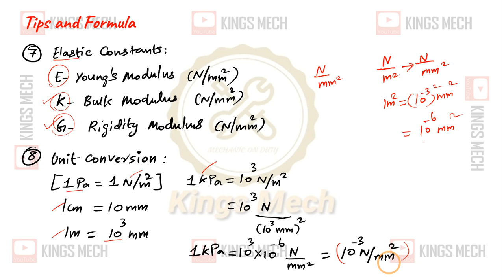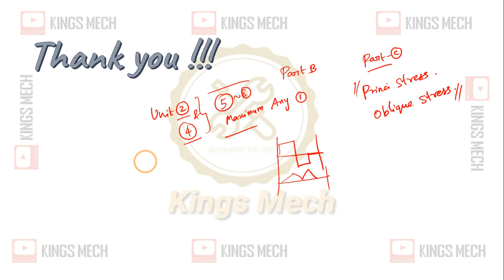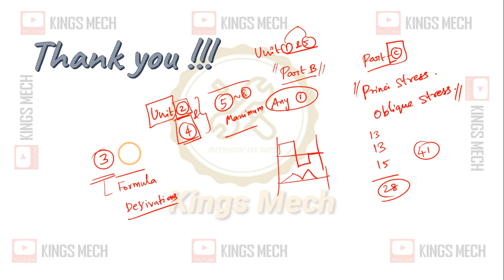Unit 1 Stress, Strain and deformation of solids | Formula and unit conversions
401